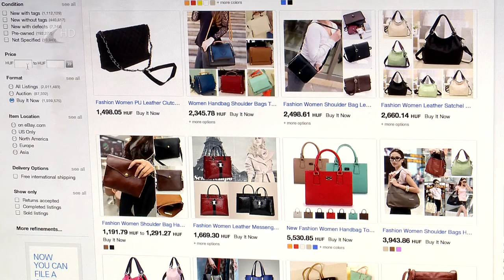Vásárlási láz - Kölcsey Tv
Megrohamozták az üzleteket a vásárlók, ma van a Black Friday, vagyis a Fekete Péntek.
Az amerikai kezdeményezés Magyarországon is egyre népszerűbb, ilyenkor hatalmas akciókkal várják az üzletek a vásárlókat. A legnépszerűbbek az elektronikai cikkek, de a ruházati termékeket is sokan keresik. Fontos tudni, hogy az akciós termékekre is ugyanazok a fogyasztóvédelmi szabályok érvényesek, mint a teljes árúra.